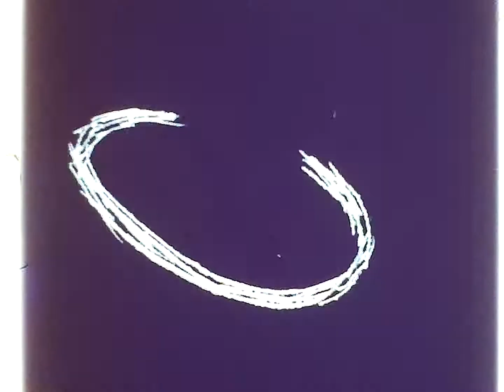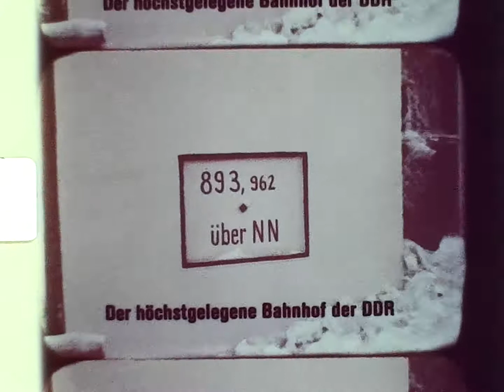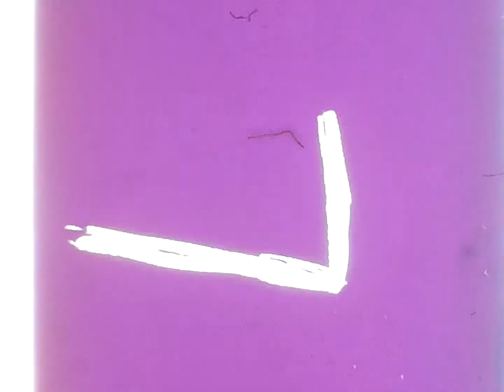DEFA 1201 - Schmalspurbahn Cranzahl-Oberwiesenthal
Unaltered footage right from the scanner. Unfortunately, the colors are faded. Manual